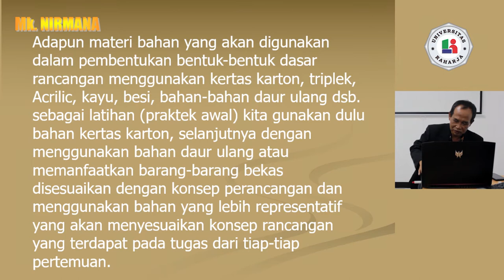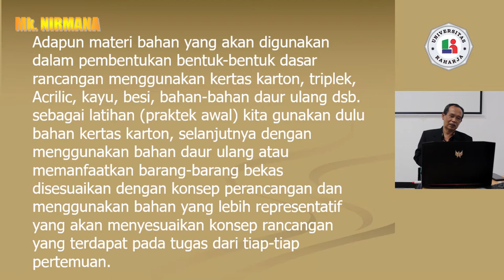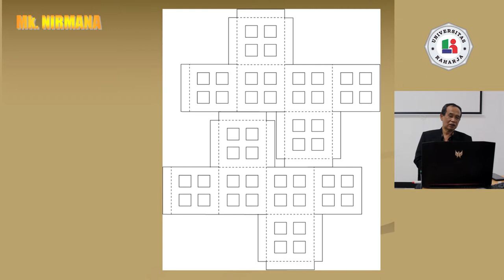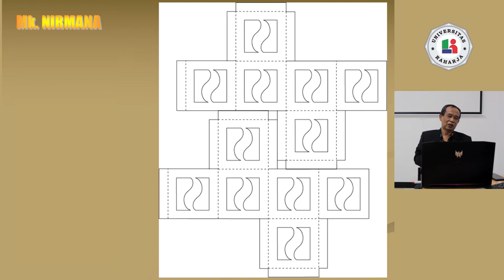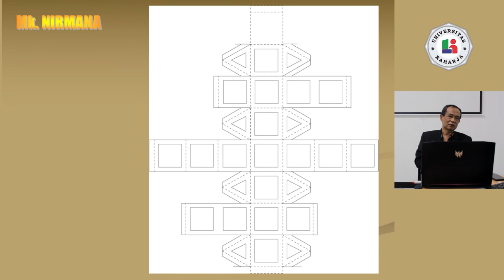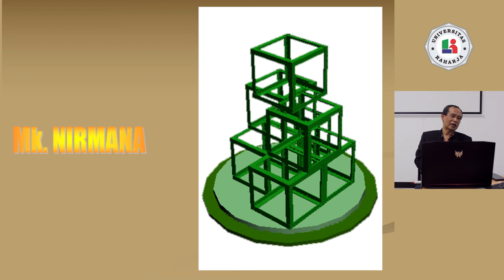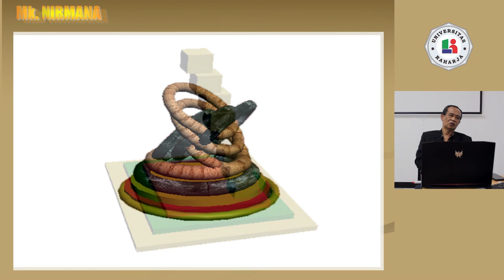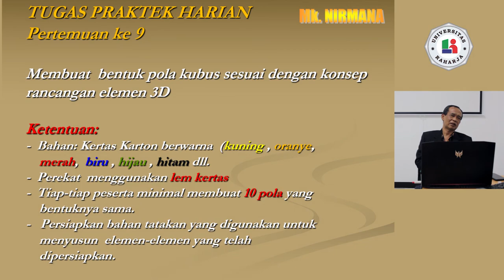PETEMUAN 9, Matakuliah Nirmana, Universitas Raharja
PETEMUAN 9, Dosen Drs. Sugeng Widada, M.SI. Matakuliah Nirmana, Universitas Raharja